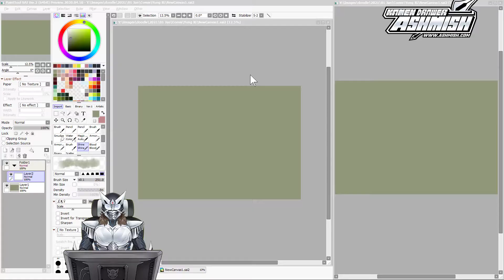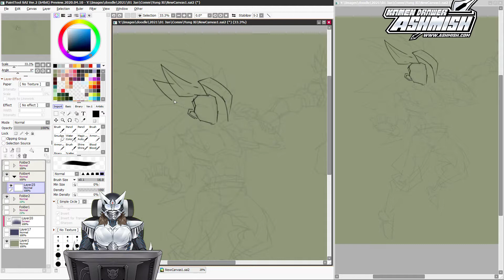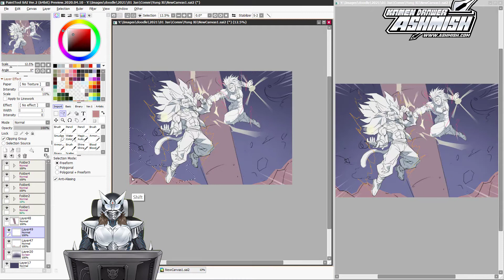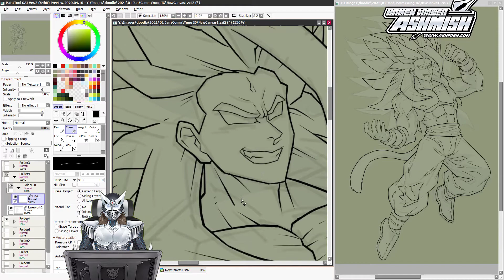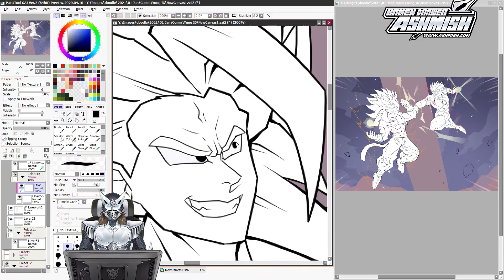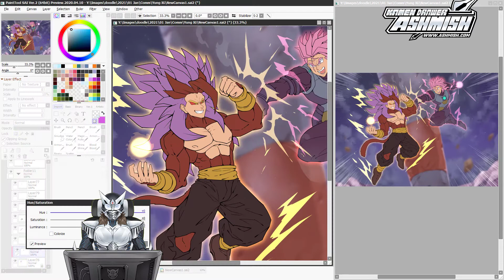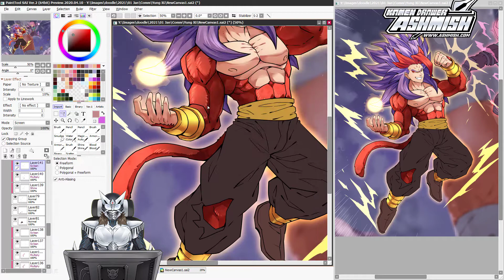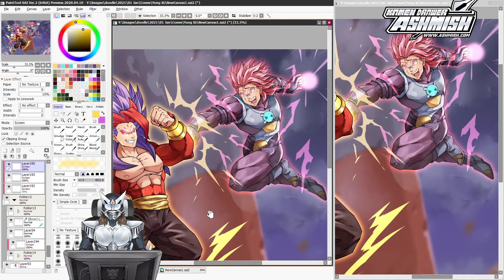10 Minutes Drawing Dragon Ball Original Character | Timelapse | Paint Tool Sai 2